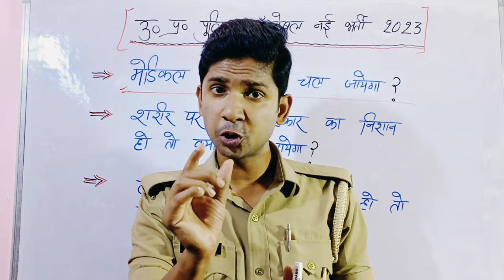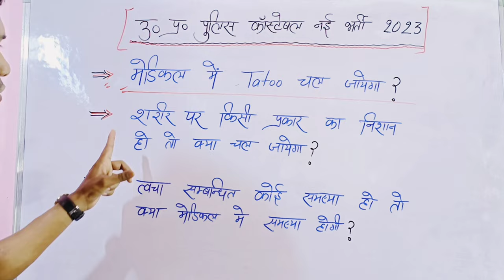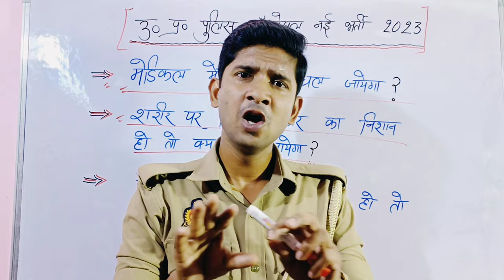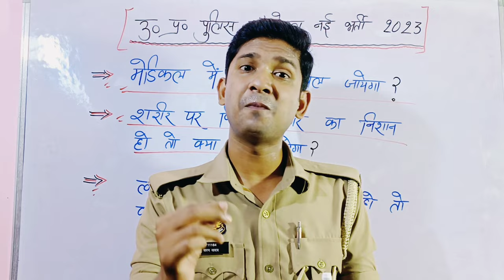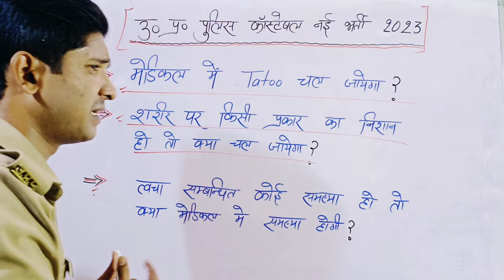UP Police Constable Vacancy 2023 | Medical | Tatoo allow है या नहीं?